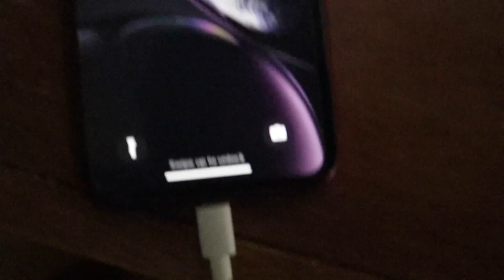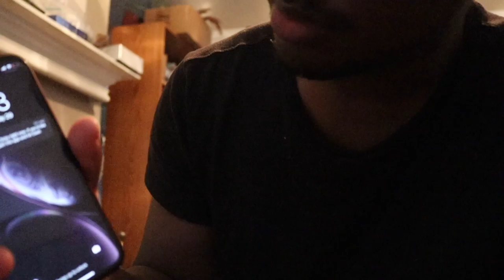Used a Leaf Blower on my Brother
I had to wake up my brother by using a leaf blower because without its almost impossible to get up from laying down